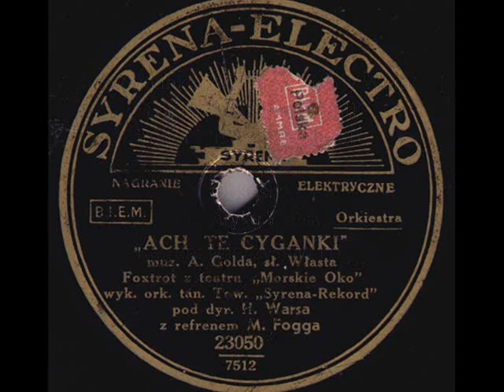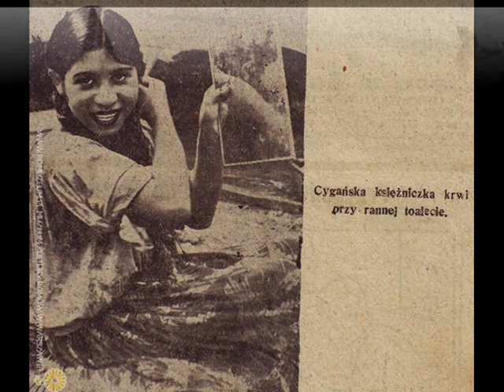Henryk Wars Orch. & Mieczysław Fogg - Ach te Cyganki! 1933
Orkiestra Henryka Warsa [Orch. dir. by Henryk Wars] , Refren: Mieczysłąw Fogg – Ach te Cyganki! [Ah, Those Gypsy Women!] Fox-Trot z teatru Morskie Oko [from the revue in Morskie Oko theatre] (Artur Gold – Andrzej Włast) Syrena-Electro 1933 (Polish)

NOTE:
On the second day of Christmas, I invite you to listen to one more Polish album, this time not a Christmas carol, but a hot dance recording of the renowned prewar Polish dance band: the Henryk Wars' Orchestra. This "Gypsy foxtrot" remains popular to this day in Poland and is sometimes sung by other performers.